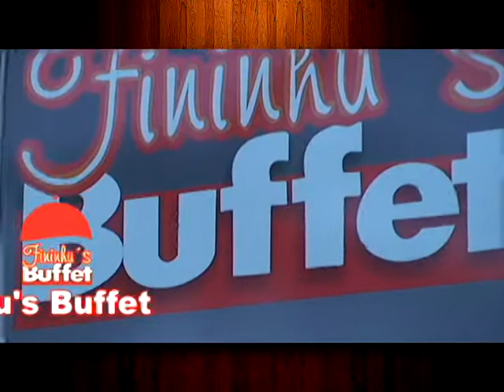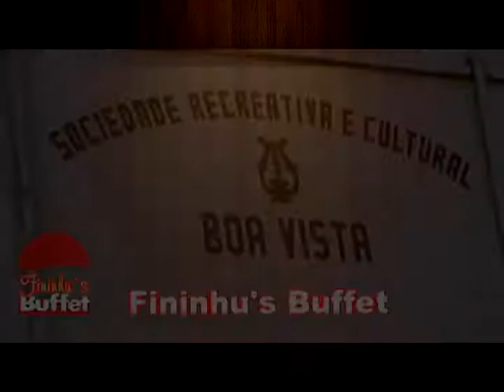Um novo momento começa para a empresa Fininhu´s Buffet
Sabor e Competência de Geração em Geração. Esta é a receita da Fininhu´s Buffet